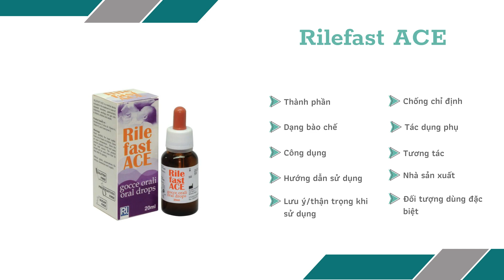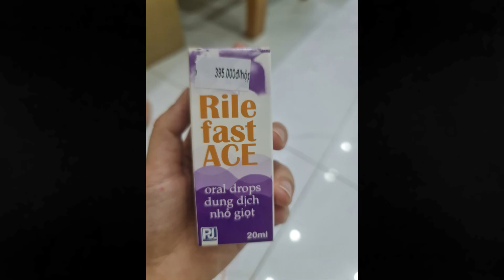Rilefast ACE - Hỗ trợ điều trị rối loạn tiêu hóa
Nôn trớ ở trẻ sơ sinh và trẻ nhỏ.
Rối loạn tiêu hóa, đầy hơi, khó tiêu, nuốt khí.
Loạn dưỡng dạ dày ruột.
Đau bụng do khí ở trẻ sơ sinh, trẻ em và người lớn.